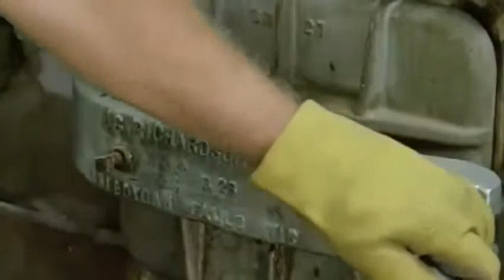How It’s Made Dining Chairs